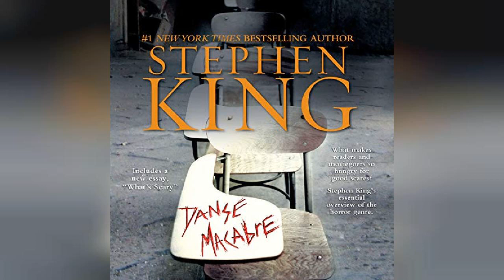Danse Macabre | Audiobook Sample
Danse Macabre

From the author of dozens of number-one New York Times best sellers and the creator of many unforgettable movies comes a vivid, intelligent, and nostalgic journey through three decades of horror as experienced through the eyes of the most popular writer in the genre.In 1981, years before he sat down to tackle On Writing, Stephen King decided to address the topic of what makes horror horrifying and what makes terror terrifying. Here, in 10 brilliant chapters, King delivers one colorful observation after another about the great stories, books, and films that comprise the horror genre—from Frankenstein and Dracula to The Exorcist, The Twilight Zone, and Earth vs. The Flying Sacuers.Read more